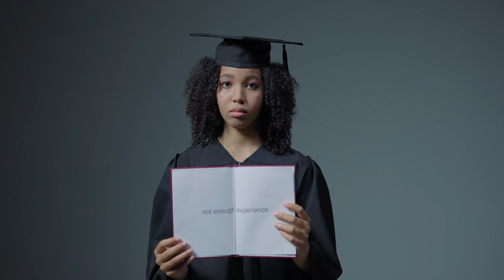Sad Free Stock Videos - Sad No Copyright Videos - Sad Royalty Free Videos - Sad Stock Footages